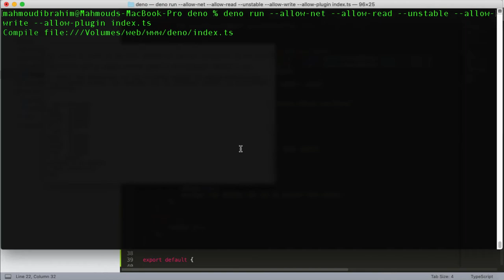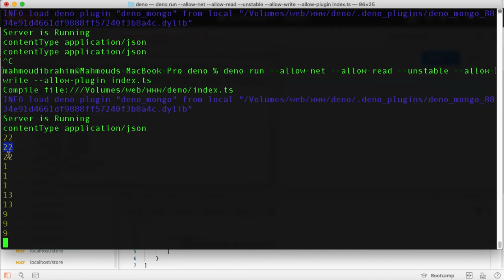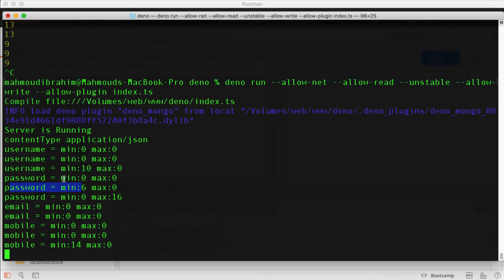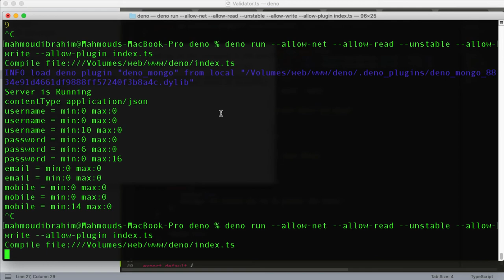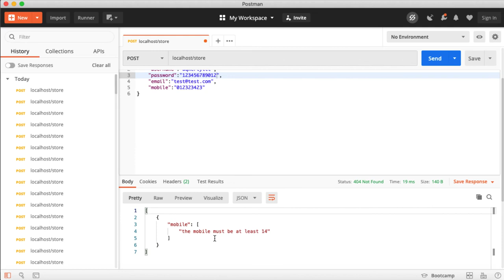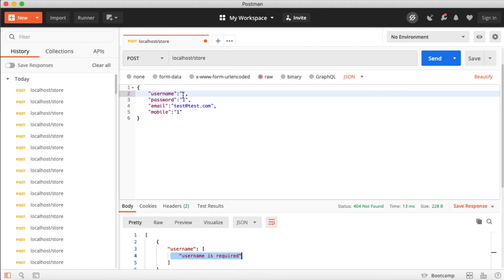‎⁨#31 التحقق من طول النص من خلال Validation⁩